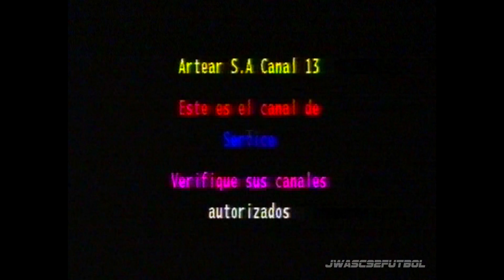1995.02.19 Peñarol 3 - Cerro 3 (Partido Completo 60fps - Copa Libertadores 1995)